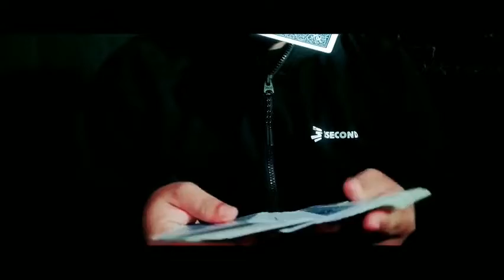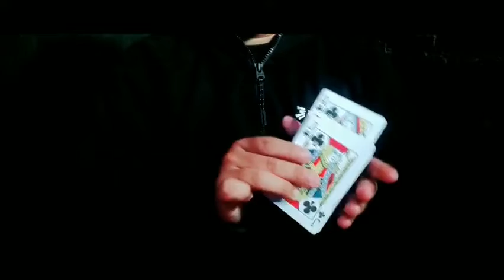Saturn Magic - Rise by Rendy'z Virgiawan video DOWNLOAD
to purchase this item or view our fantastic range of other magic products